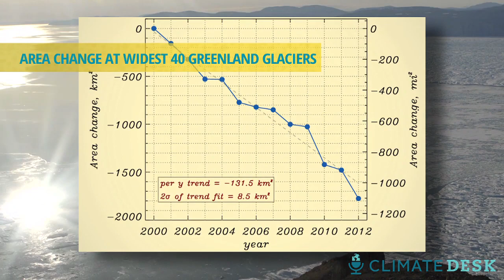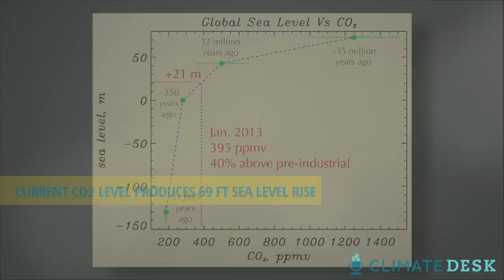Climate Desk Live: Can Greenland Be Saved?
Glaciologist Jason Box describes a post-warming world that you won't even be able to recognize.